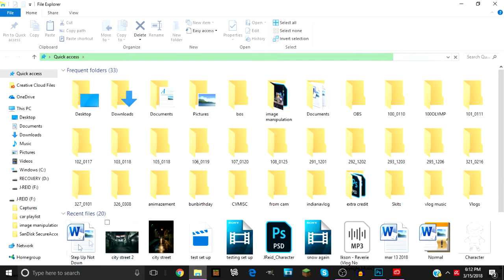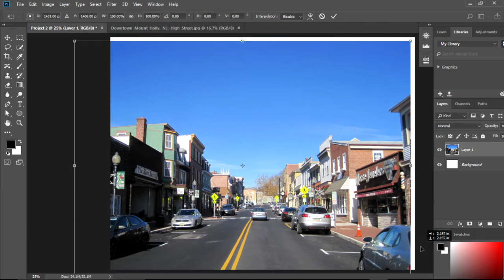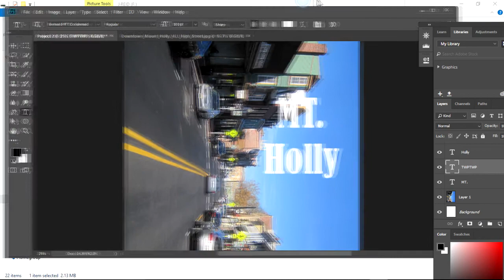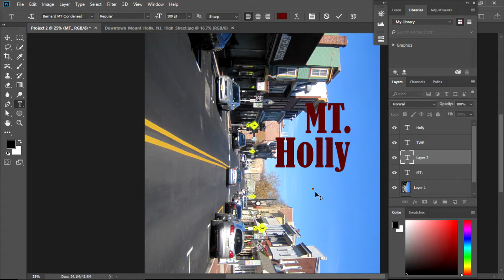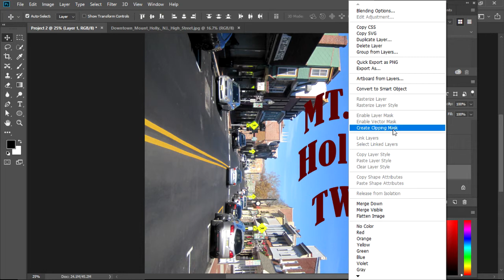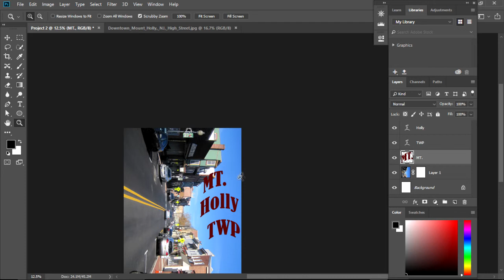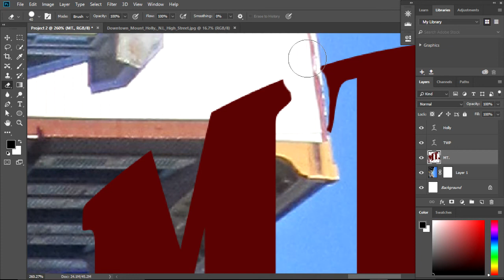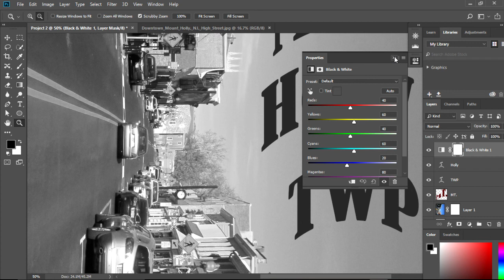Image Manipulation project 3: Postcard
3rd Project for my Image Manipulation class. Making a postcard
My gear:
Vlogging Camera
Oylmpus TG-5 Waterproof point and shoot
Tripod:
Joby Gorilla Tripod